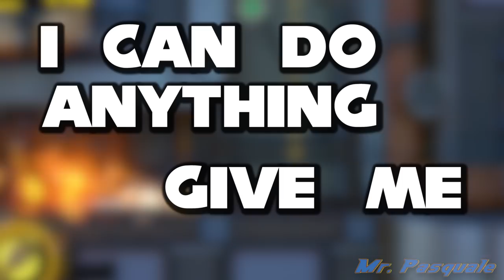THE MUSIC of SONIC FORCES (PART 2)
Ohtani and his crew continue to go WAY too hard.

Thanks for all the support given on the last "Music of" video!
Let me know what other game soundtracks you'd like me to cover in the comments.